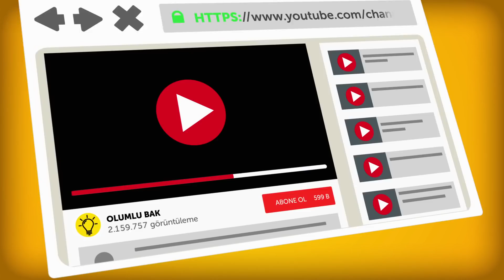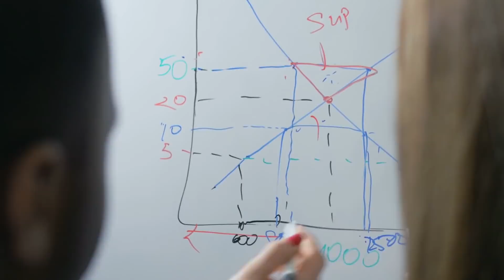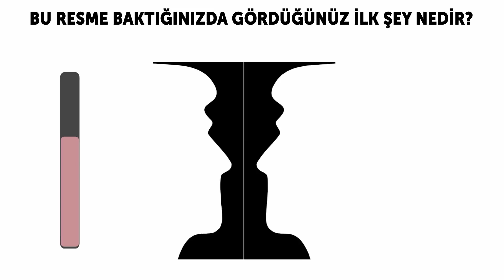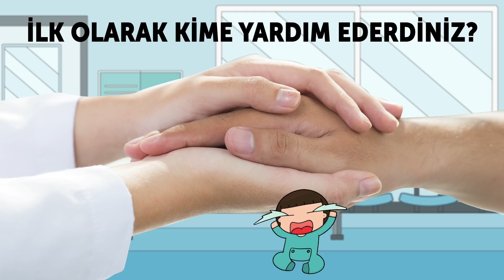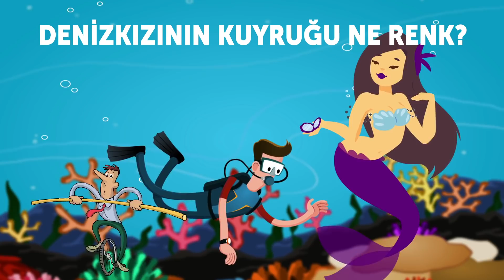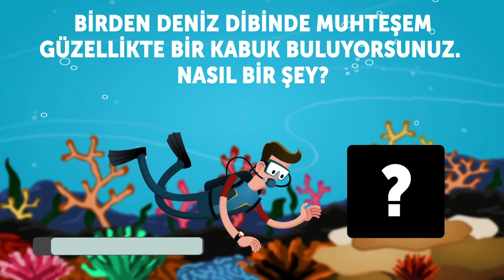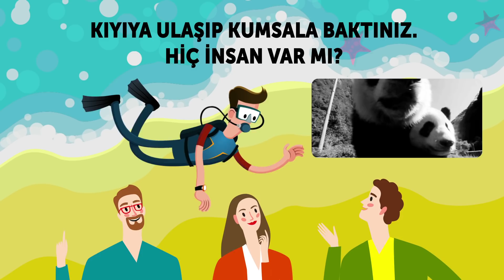Kim Olduğunuzu Ortaya Çıkaracak 10 Soru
Kendinizi herkesten daha iyi tanıdığınızı düşünüyor olabilirsiniz, ama aslında kim olduğunuzu biliyor musunuz? Belki de kişiliğinizin bazı taraflarını refleks olarak kabul etmek istemiyor ya da farkına bile varmıyorsunuzdur! Şansınıza, bu test size gerçekten kim olduğunuzu gösterecek!

ZAMAN BİLGİLERİ:
Bu resme baktığınızda ilk gördüğünüz şey nedir? 1:05
Bu resme baktığınızda ilk gördüğünüz şey nedir? 2:16
İlk kime yardım ederdiniz? 3:10
Üç şekilden farklı olanı seçin 4:32
Hayatta kalmak için hangi kapıyı seçersiniz? 5:04
Hangi kahvesiniz 5:44
Dalıştasınız ve birden bir denizkızıyla karşılaşıyorsunuz! Denizkızının kuyruğu ne renk? 7:12
Dalış yaptığınızda bir balık fark ediyorsunuz. Balık neye benziyor? 7:52
Birden deniz yatağında muhteşem güzellikte bir kabuk buluyorsunuz. Nasıl bir şey? 8:34
Kıyıya ulaşıp kumsala baktınız. Hiç insan var mı? 9:16

ÖZET:
- Eğer ilk olarak timsahı gördüyseniz, büyük resmi gören kişilerdensiniz demektir. Yani bazen, parkta bir yürüyüş ya da sabah sıcak bir bardak kahve gibi hayattaki küçük detayları atlayabilirsiniz.
- Eğer gördüğünüz ilk şey yüzler olduysa, oldukça insan odaklı birisiniz. Tam bir dışadönüksünüz. Yani enerjinizi diğer insanlarla girdiğiniz sosyal etkileşimler ile kazanmaya ihtiyaç duyuyorsunuz.
- Eğer koltuk değnekleri olan adamı seçtiyseniz, doğuştan bir lidersiniz. Düzenli, pratik ve hayatınızdaki hedeflerinize odaklanmış durumdasınız. İnsanlar sizi duygusal açıdan biraz soğuk bulabilir.
- Eğer griyi seçtiyseniz en hakiki mükemmeliyetçisiniz! Diğerlerinin tersine, gri olan kare değil dikdörtgen.
- Deneyimli bir kişi iki numaralı kapıyı seçerdi. Aslanların yemek olmadan bir aydan fazla dayanamayacağını bildiğinden, iki ay boyunca aç bırakılmanın hayvanı öldüreceğini bilirdi.
- Eğer bir espressoysanız, geleneksel ve sadeliği seversiniz.Eğer double espressoysanız, çalışmak sizin için çok önemli. Azimli, sorumlu ve belki de biraz sabırsızsınız.
- Denizkızının kuyruğu, ne kadar sosyal olduğunuzu ve diğerleriyle iletişime geçme yeteneğinizi simgeliyor.
- Eğer aklınıza gelen balık uysal ve zararsızsa, bir tartışma anında inandığınız şeyleri savunmaktan çekinmezsiniz.
- Kabuk, çevrenizdekilere karşı ne kadar açık olduğunuzu simgeliyor.
- Eğer kumsal doluysa, muhtemelen tam bir sevgi kelebeğisinizdir. Çevrenizde sürekli arkadaşlarınız ve eşiniz dostunuz vardır.